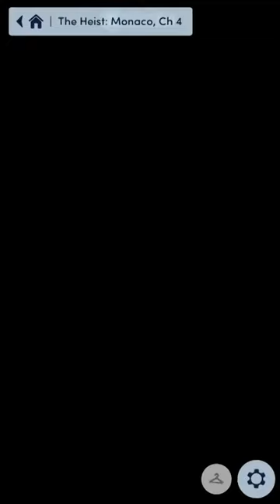The Heist: Monaco Chapter 4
Hello :)

The Heist: Monaco

Chapter 4 Go Directly to Jail

On your first job, you break into the heart of Trask Island Prison...Will you break Eris out, or end up behind bars?